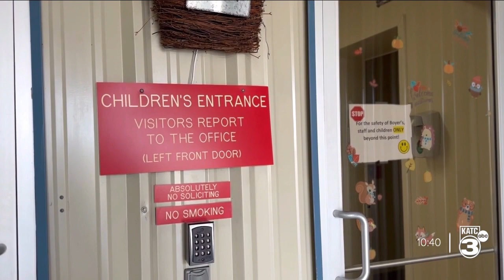BREAUX BRIDGE ROAD EXPANSIONS